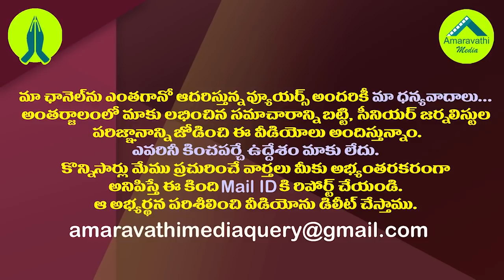వైసీపీ ప్లాన్ బి..అసెంబ్లీకి చేరిన నిమ్మగడ్డ వ్యవహారం| AP Govt Is Implementing Plan-B On Nimmagadda